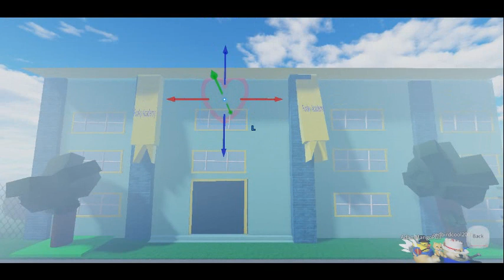happy valentines day